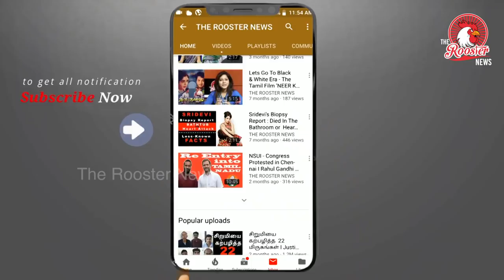முகிலனின் தற்போதைய நிலை என்ன ? | Missing Tamil Nadu Activist Mugilan Taken Into Police Custody